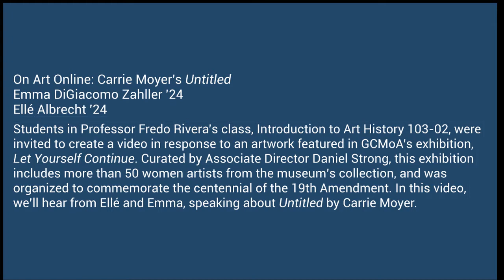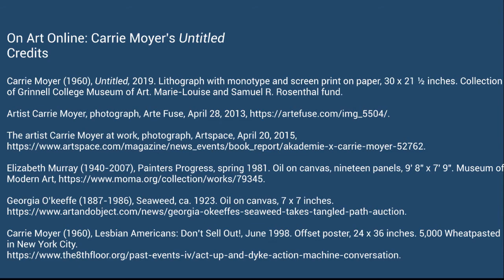On Art Online: Carrie Moyer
Ellé Albrecht '24
Emma DiGiacomo '24

Students in Professor Fredo Rivera’s class, Introduction to Art History 103-02, were invited to create a video in response to an artwork featured in GCMoA’s exhibition, Let Yourself Continue. Curated by Associate Director Daniel Strong, this exhibition includes more than 50 women artists from the museum’s collection, and was organized to commemorate the centennial of the 19th Amendment. In this video, we’ll hear from Emma and Ellé speaking about work by Carrie Moyer.